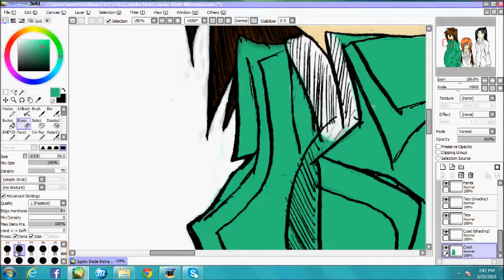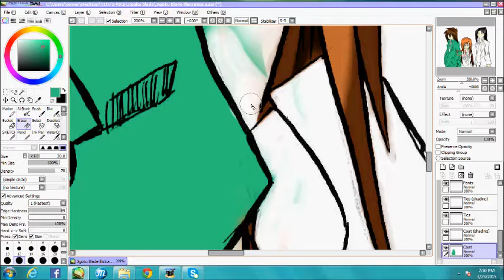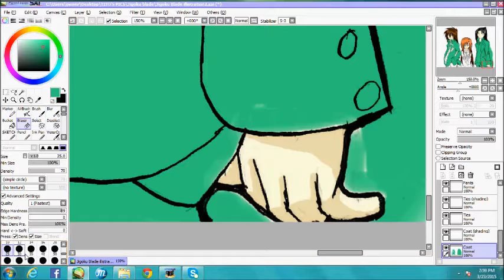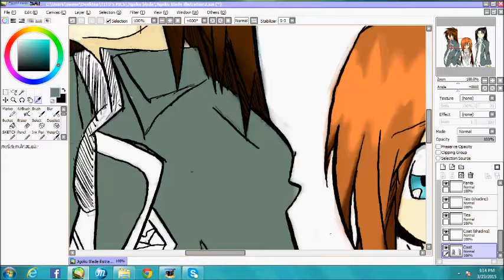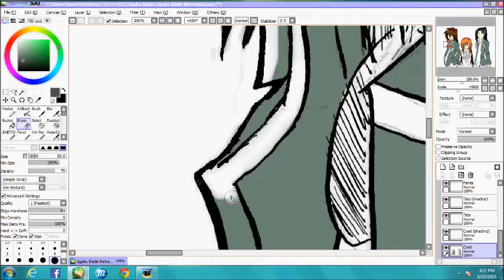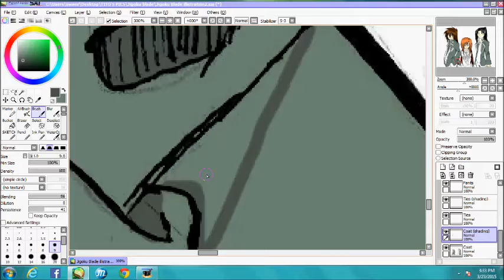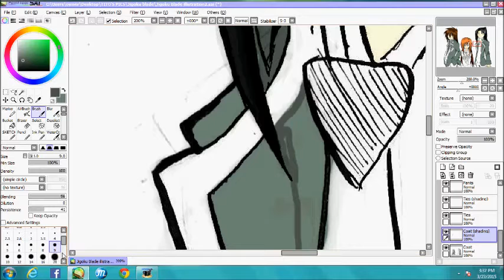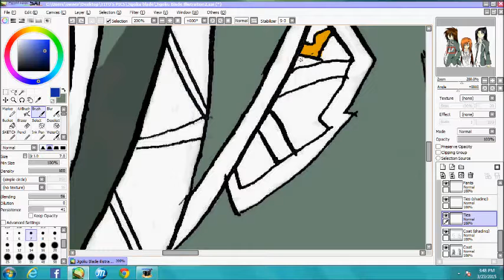It All Started With a Drawing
My first video using paint tool SAI
I hope you like my first video.

Songs: Chase the World - May'n
Memories in the Rain - Masakazu Morita

(Note:The beginning of this video is half-muted due the first song copyrighted and I was forced to mute it but don't worry the second song will appear, Bad way to start my first video huh? n.n)